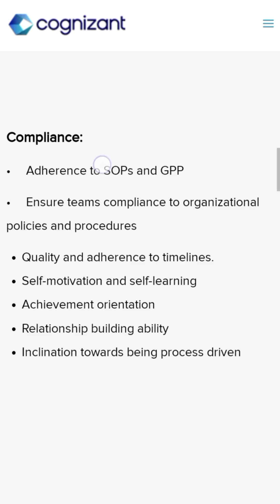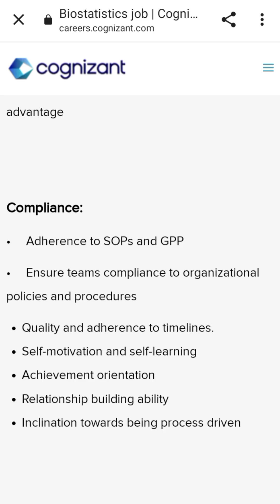Cognizant Hiring M.Sc. or a higher degree for Biostatistics At Mumbai, Maharashtra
cognizant Hiring MSc. or a higher degree for Biostatistics At Mumbai
Cognizant Walk-in M.Sc. or a higher degree for Biostatistics At Mumbai, Maharashtra,
Cognizant Hiring  M.Sc. or a higher degree for Biostatistics,
Cognizant Walk-in Interview At Mumbai, Maharashtra,
Cognizant Walk-in for Biostatistics At Mumbai, Maharashtra,
Cognizant Walk-in Freshers M.Sc. or a higher degree ,
Cognizant Hiring  Freshers & Experience At Mumbai, Maharashtra,